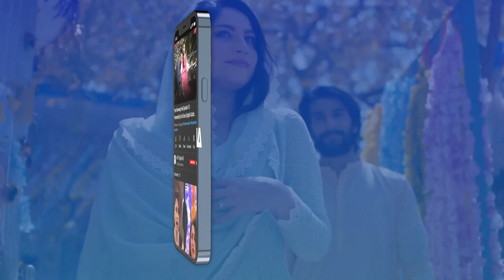Sorry Hum Unhe Nahi Bacha Sake😥